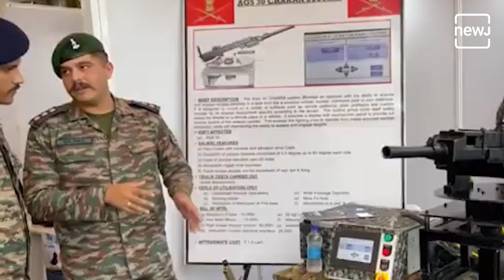Is India Really Ignoring 'Atmanirbhar Bharat' with This US Defense Deal?| NEWJ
A recent defense deal between India and the USA involving the SIG 716 rifle has sparked controversy. Vivek Krishnan, CEO of Bengaluru's SSS Defence, termed this deal a setback for the vision of 'Atmanirbhar Bharat' (Self-Reliant India). But is it really sidelining India's Make in India and Atmanirbhar Bharat initiatives? In this video, we explore how this defense deal is a necessary step for the Indian Army and why it is not a threat to Atmanirbhar Bharat. We also discuss India's Positive Indigenisation List and how India is emerging as a major defense exporter today.

हाल ही में भारत और अमेरिका के बीच हुई सिग 716 राइफल की डिफेन्स डील ने काफी विवाद खड़ा कर दिया है। बेंगलुरु की SSS डिफेंस के सीईओ विवेक कृष्णन ने इस डील को 'आत्मनिर्भर भारत' के सपने के लिए एक झटका बताया है। लेकिन क्या यह सच में भारत के मेक इन इंडिया और आत्मनिर्भर भारत के उद्देश्यों को दरकिनार कर रहा है? इस वीडियो में हम जानेंगे कि कैसे यह डिफेन्स डील भारत की सेना के लिए एक जरूरी कदम है और क्यों यह आत्मनिर्भर भारत के लिए खतरा नहीं है। साथ ही, हम आपको बताएंगे भारत की Positive Indigenisation List के बारे में और कैसे भारत आज एक डिफेन्स एक्सपोर्टर के रूप में उभर रहा है। देखिए यह वीडियो और जानिए सच!